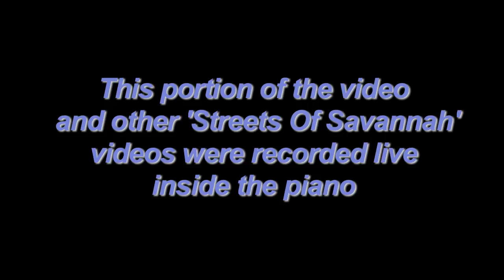Streets of Savannah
Jimmy Frushon at "Vic's On The River" fountain from Forsyth Park